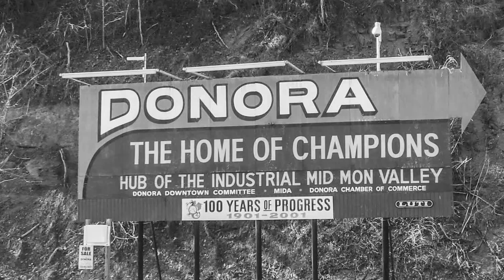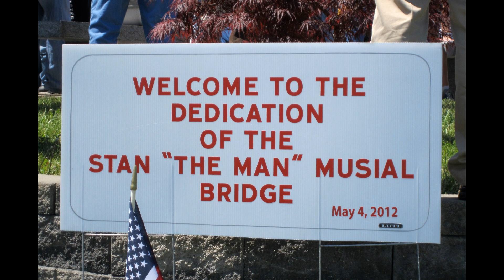The Champion of Donora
Created by two PennWest California Honor's students, Rex Rininger
Brooklyn Karas, and Ethan Harclerode, this digital story explores Stan "The Man" Musial's early years in Donora, PA.